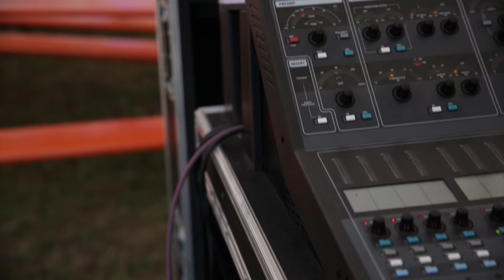Konfi-Trailer | Konficamp 2016 | ejwleo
Der offzielle Werbetrailer für das Konficamp 2016 des EJW Leonberg, wie er auch 2015/2016 eingesetzt wurde, um in allen Konfigruppen im Kirchenbezirk Leonberg für die freiwillige Teilnahme am Konficamp nach der Konfirmandenzeit teilzunehmen - wie jedes Jahr mit vollem Erfolg! Film ab!

Konficamp 2016

Wir möchten, dass Konfirmandinnen und Konfirmanden auch nach ihrer Konfirmation in euren Gemeinden und CVJMs „dranbleiben“ am Glauben an Jesus Christus, an der Jugendarbeit und in der Nachfolge.

Der HERR ist bei mir, wie ein starker Held - Jeremia 20,11.

// KONFICAMP 2016 | Du:Held @ Tobel, Mönsheim //